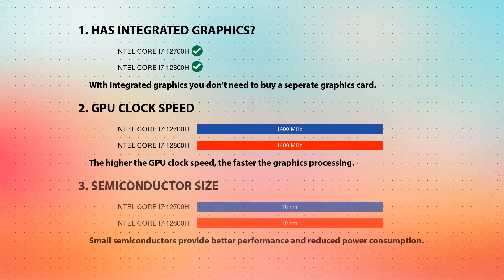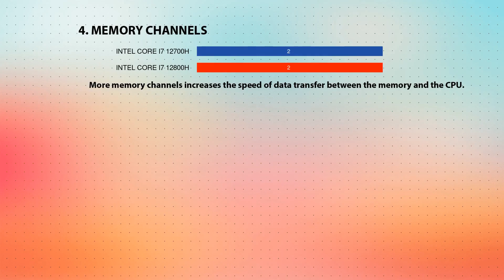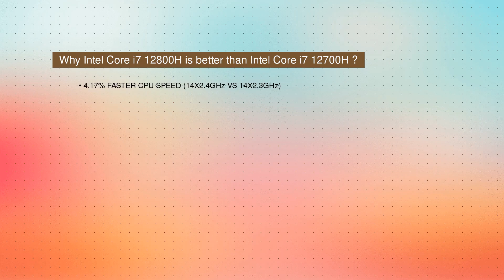INTEL Core i7 12700H vs INTEL Core i7 12800H Technical Comparison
This video is a processor comparison based on their different features and performance factors between INTEL Core i7 12700H and INTEL Core i7 12800H. Intention of this video is to help choose right processor for you.